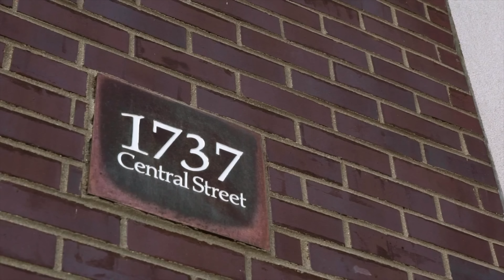Sophisticated Modern Penthouse in Denver, Colorado | Sotheby's International Realty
Presented by LIV Sotheby's International Realty

Encompassing the entire floor via direct access from a private elevator, this striking home is a rare opportunity to own 1,939 SqFt of single floor living in the heart of one of Denver’s most sought-after neighborhoods.

Property ID: 4T5VRN